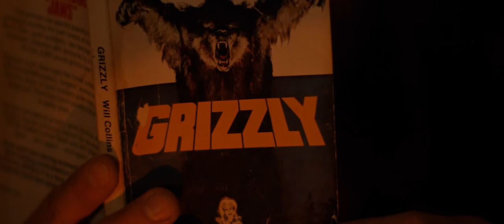The Spirit Animals - Military Kids (Official Music Video)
The Spirit Animals Unleash "Military Kids" off the new self titled album (Available June 27th)

DIRECTED
Justin Frick

PRODUCTION ASSISTANTS
Brent Nelson
Ross Christensen

STORY
Justin Frick
Kyson Cartwright

STARRING
Caleb Chambers
Scott Butner
Darlene Roberts
Ross Christensen

SPECIAL THANKS
Dark Thoughts
Chase Thompson
Jamie Blank
Nora Newhouse
Carl Schroeder
Jack Walter
Glenn Frick
Bart Roberts
Rochelle Du Plessis
Aussie Cop
PetCo
Pam Frick
Jess Stangeland
Jeff Stachofsky
Cabin